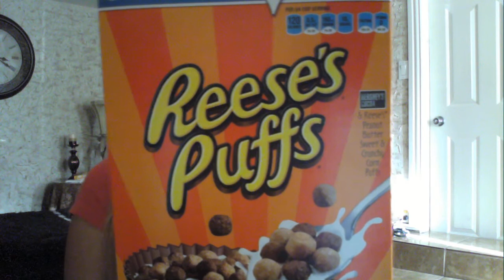Marlene (Reese's Puffs Commercial)